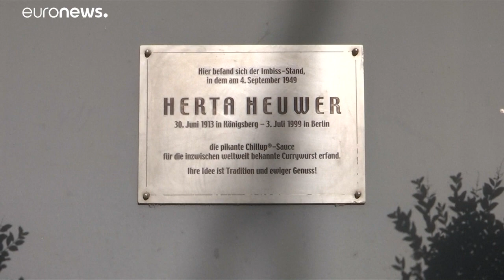"Deutsches Kulturgut": Die Currywurst feiert 70. Geburtstag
Vor 70 Jahren wurde die Currywurst erfunden. …